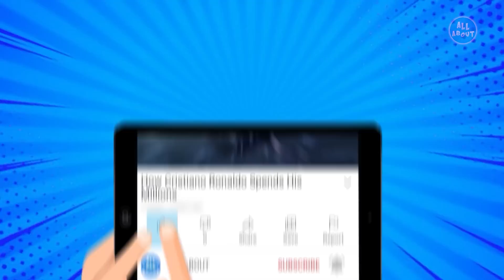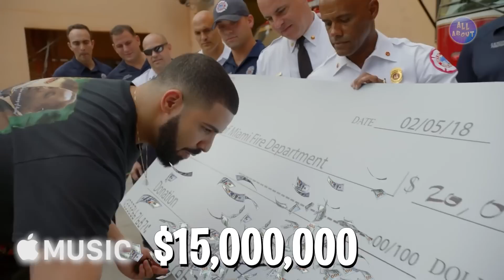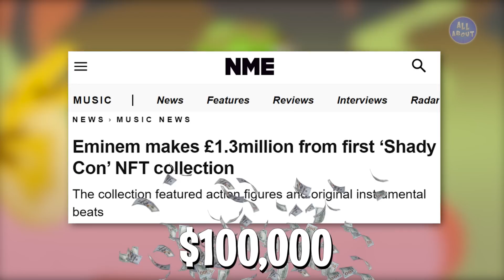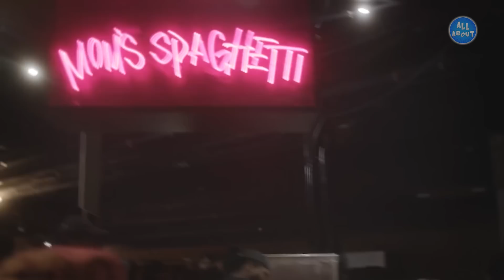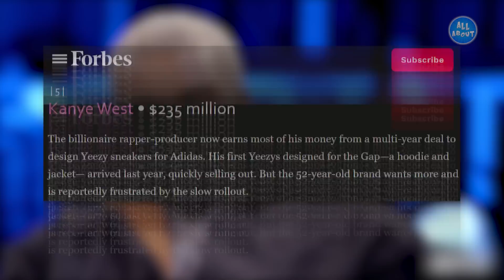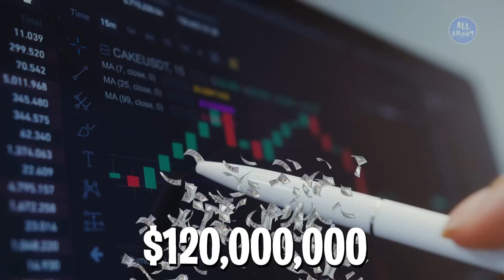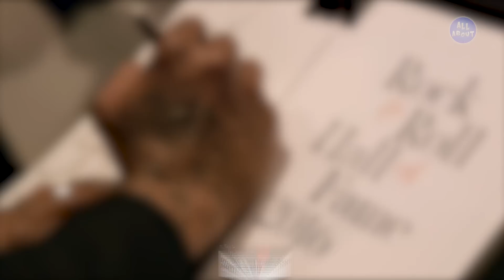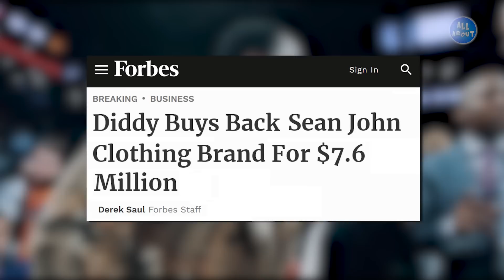Smartest Rappers Who Didn't Go Broke